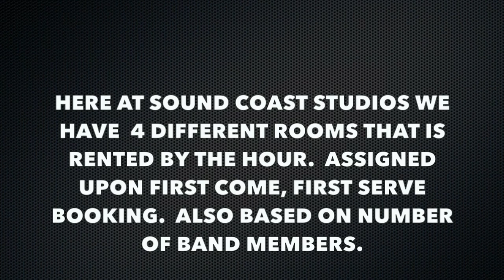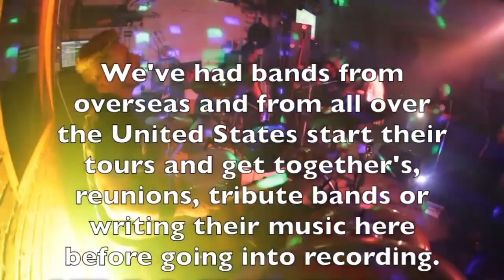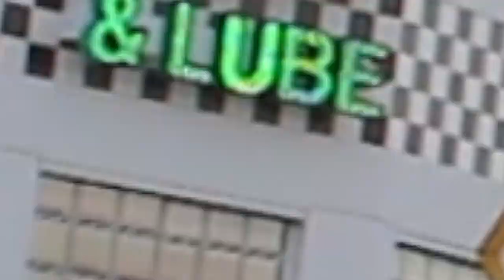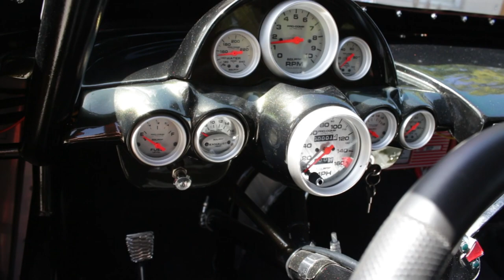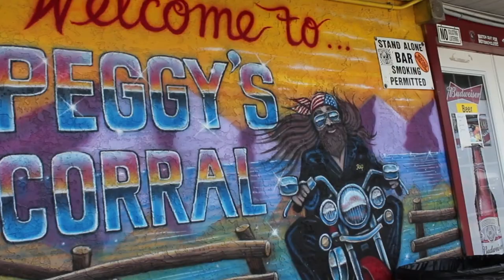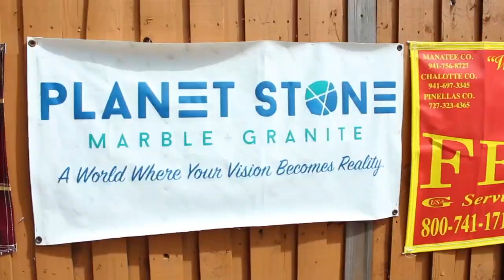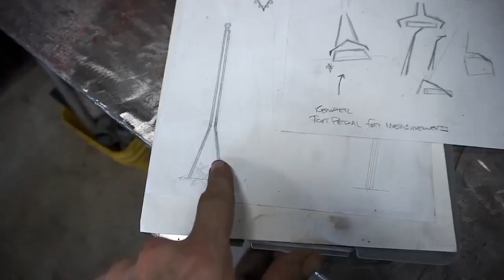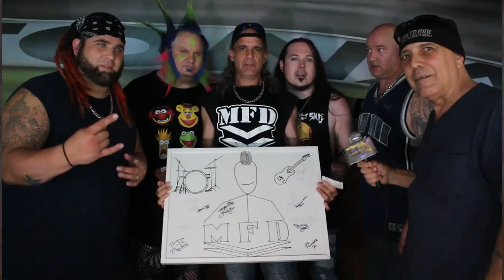FMTV First Episode